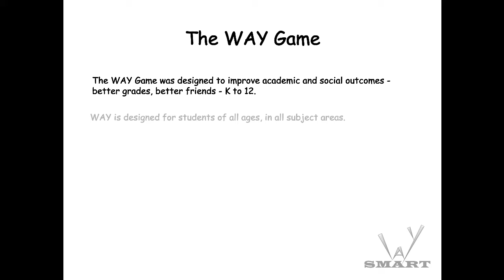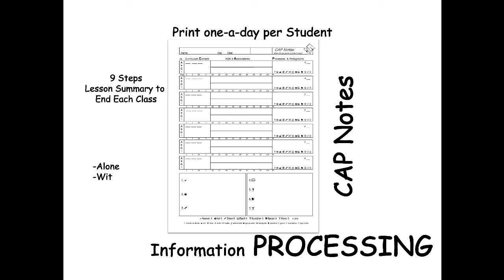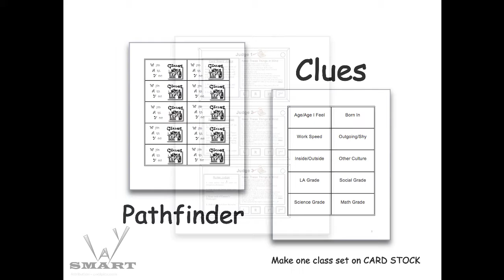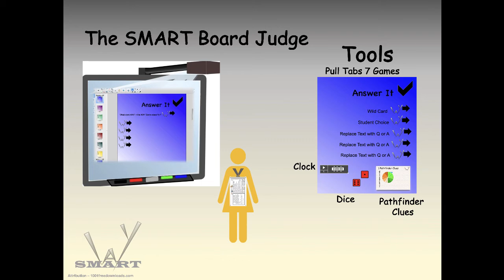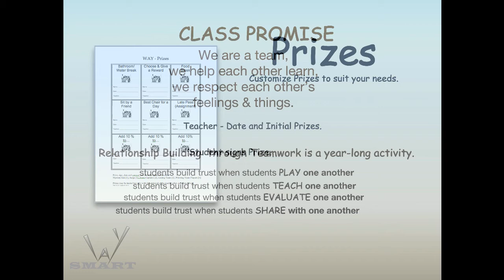a WAY Review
An overview of some of the Tools and Techniques used in the WAY Game and SMART Lesson Planning.